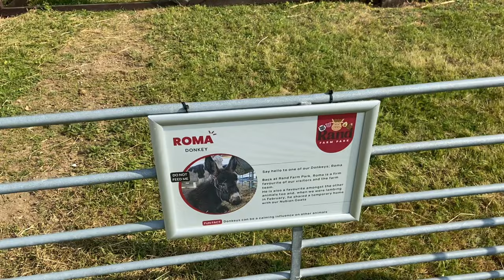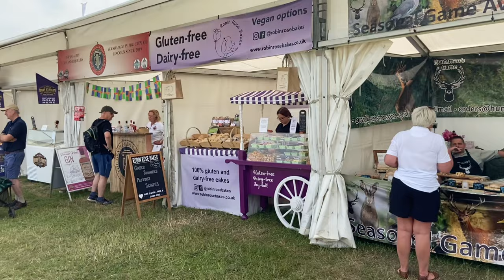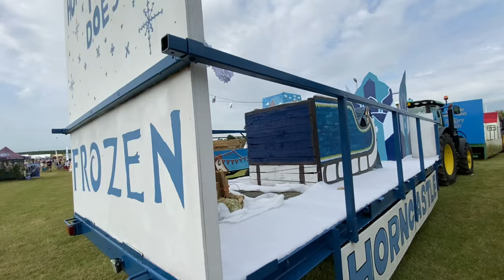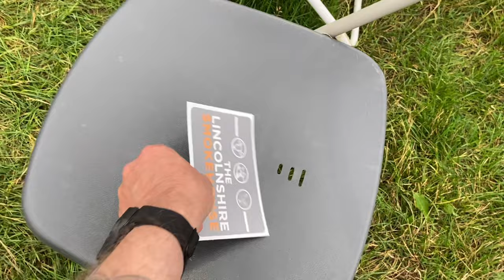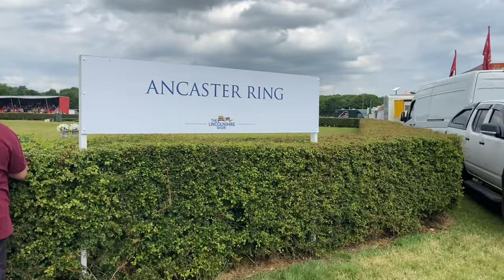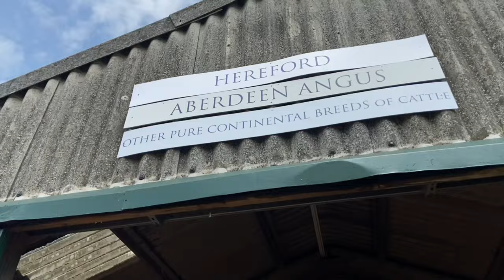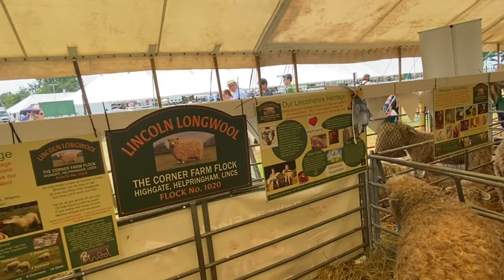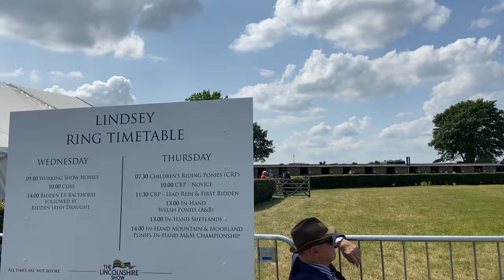Lincolnshire Show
I decided to go to @LincsShowground this year to see what it was all about! The Show is a true celebration of all that’s great about Lincolnshire.

Now in our 139th year, the Lincolnshire Show is organised by the Lincolnshire Agricultural Society, a registered charity whose aims are to educate about food, farming and the environment.
The Show is our flagship event, and has welcomed over 60,000 visitors, 6,000 school children and 500 exhibitors each and every year. An action-packed day out for all of the family, the Show offers an eclectic mix of shopping, horticulture, live music, equine and livestock classes, children’s activities, local food and drinks, and breathtaking entertainment.